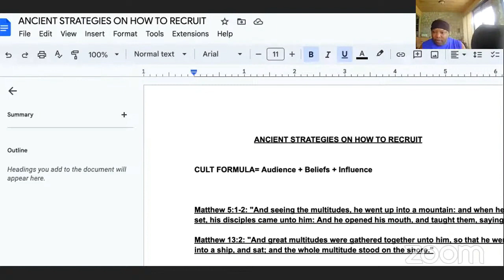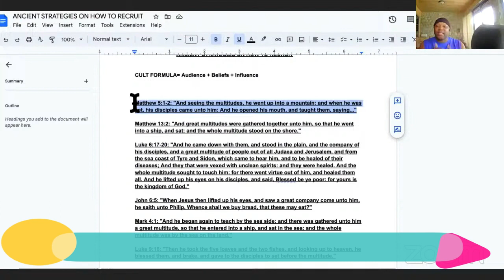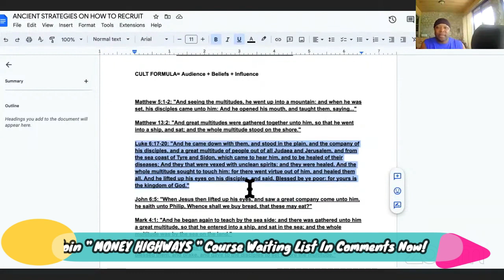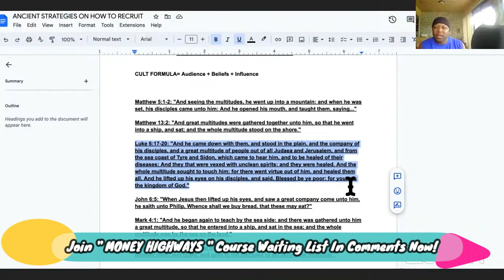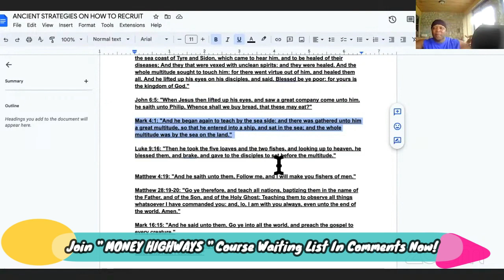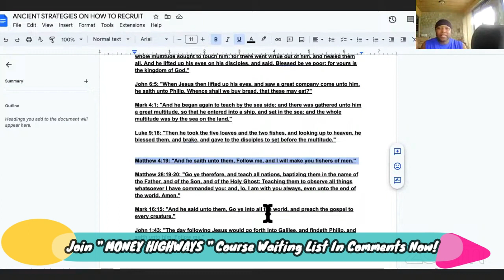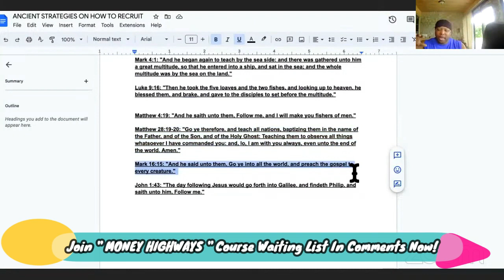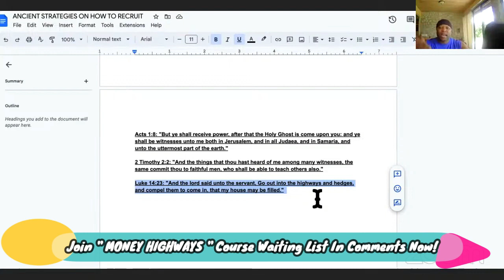EXPERT Releases Formula "HOW TO RECRUIT" Cult Following That BUYS Everything!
This HIGHLY Detailed " HOW TO RECRUIT " people into your cult network ​Join " MONEY HIGHWAYS " Rank N Bank SEO Course Launching June 17th!